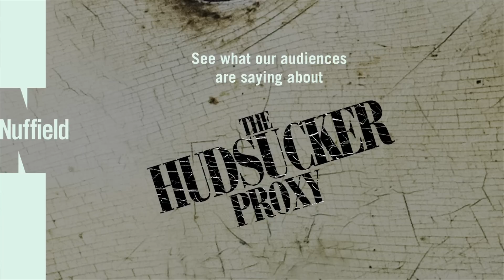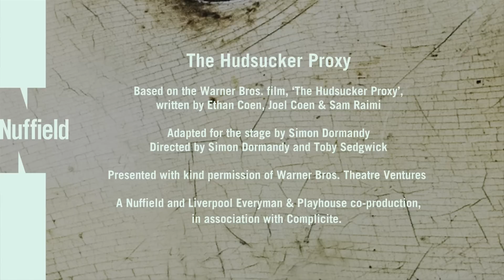Audience reactions to The Hudsucker Proxy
See what our audiences think of The Hudsucker Proxy!

The Hudsucker Proxy: Until 30 May 2015

Based on the Coen Brothers’ joyful, wise-cracking romantic comedy which helped establish them among the most entertaining and distinctive film-makers of our time and directed by Simon Dormandy and Toby Sedgwick (War Horse, 39 Steps), this timely take on corporate greed is a highly theatrical, inventively staged treat.

Video: Ben Mills
Photos: Clare Park